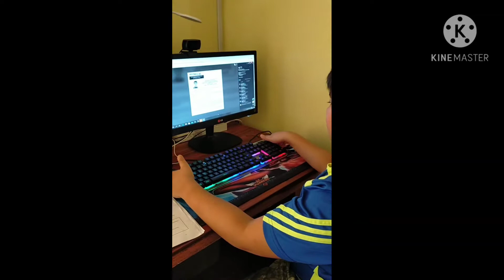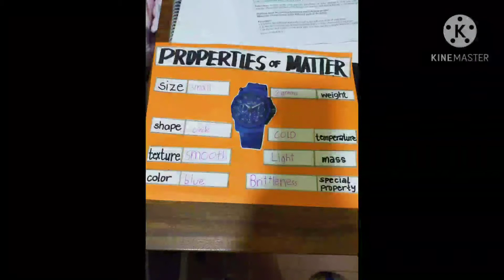Vlog project Grade 5 EPP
Grade 5 pupil vlog for EPP subject. Compilation of daily activities.